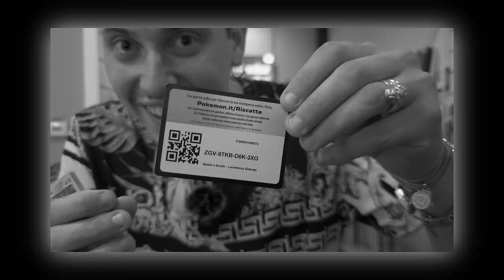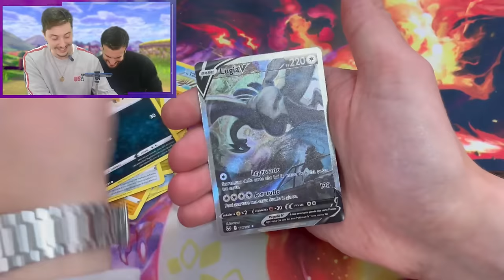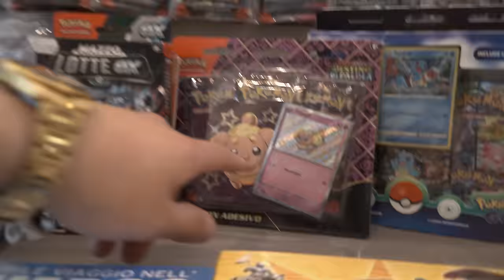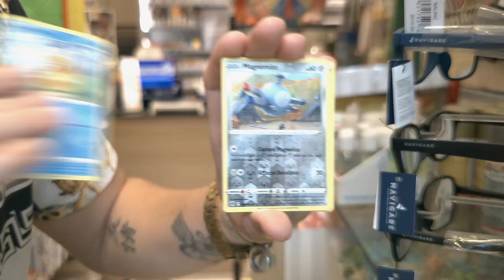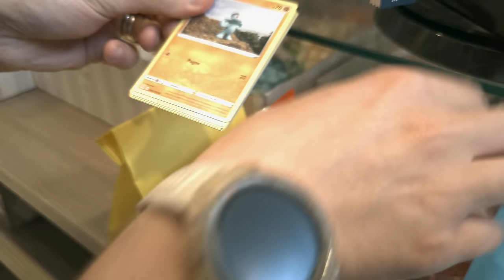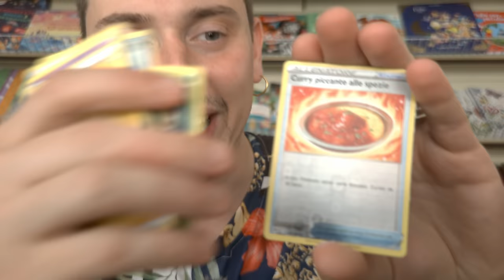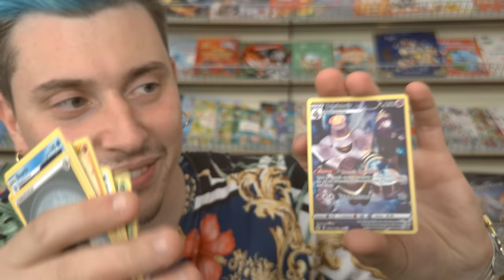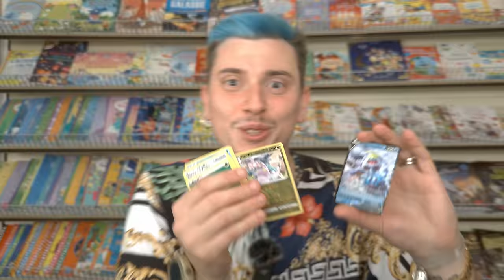SFIDO le EDICOLE chiedendo loro di TROVARMI delle bustine RARE pokemon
Ho consegnato una LISTA di bustine pokemon rare scelte da me alle EDICLOLE della mia CITTA' concedendoli solo sette giorni per trovarle. Un tempo molto breve ma non impossibile ogni EDICOLA dovrà contattare il suo fornitore per riuscire a trovare una delle bustine BONUS dalla lista da inserire nella busta GOLD e delle bustine pokemon dell'era SPADA e SCUDO da inserire nelle BUSTE colorarte (verde, rosso e blu).
L'era spada e scudo a noi dei thoroig non ci ha trattato male anzi con quel fantastico LUGIA in un sol blister ci è andata anche troppo bene.
Non è la prima volta che mettiamo alla prova le EDICOLE della nostra città, già in un video passato siamo riusciti a trovare delle bustine pokemon rare da loro

Commenta "MI PIACE girare per EDICOLE E NEGOZI" così posso sapere che TI PIACE!

Ho chiesto a EDICOLE e negozi di TROVARMI alcune BUSTINE pokemon RARE, IN EDICOLA è uscito un NUOVO prodotto Pokémon ORIGINE PERDUTA da non perdere, Sono ARRIVATI in edicola PRODOTTI Pokèmon di Origine perduta e SET 151, si TORNA a CACCIA di AFFARI!, A CACCIA di CARTE e COLLEZIONI Pokèmon RARE nelle EDICOLE dei paesini sperduti !, Apro la RISTAMPA delle Pokeball 2021 di Carte Pokémon... MA QUALCOSA NON VA, Vado Nelle EDICOLE PIÙ NASCOSTE per Trovare Carte Pokémon RARE!, A Caccia di Pacchetti POKÈMON RARI nelle Edicole Sperdute dei Paesini!, COMPRO €1.000 di CARTE POKEMON girando TUTTE le EDICOLE che TROVO!, COMPRO TUTTE le CARTE POKEMON nelle EDICOLE e SPENDO un SACCO di SOLDI, Nelle EDICOLE SPERDUTE in montagna trovo un BOX VINTAGE e tanti pacchetti Pokémon di Spada e Scudo